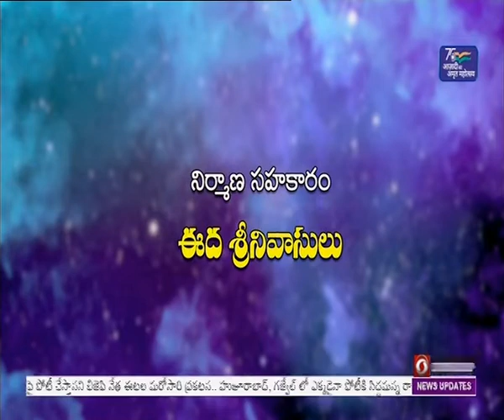WOMEN'S PROG. " KANTHI "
TOPIC : PARYAVARANAHITA UTPATHULATHO UPADHI
EXPERT : CH. PRAGATHI, WOMEN ENTREPRENEUR
INTERVIEWER : D. SOWRA SAI